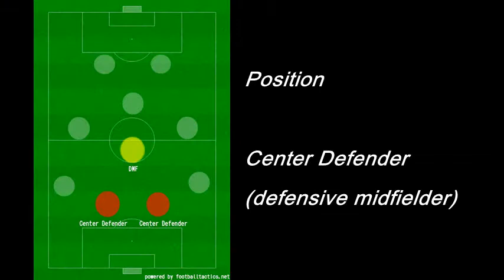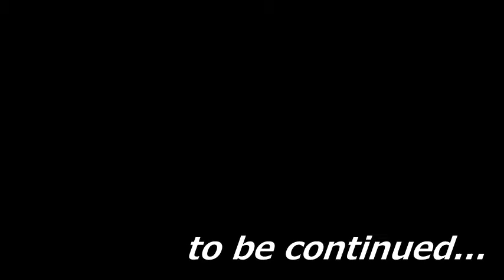Yusuke Yamagata 2014-15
Highlight video for Yusuke Yamagata (Japanese center DF) belonged to EDL FC Laos in 2015 season. BBU Cambodia in 2014 season. check it up!!